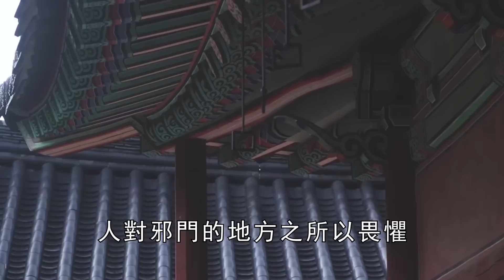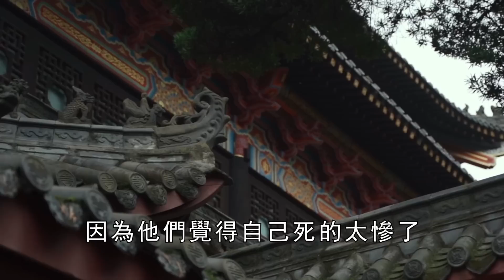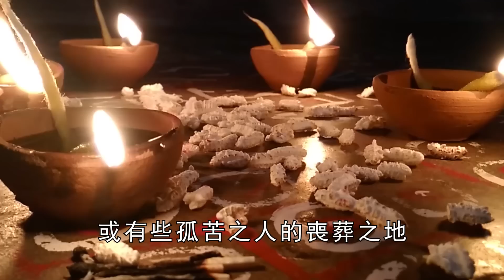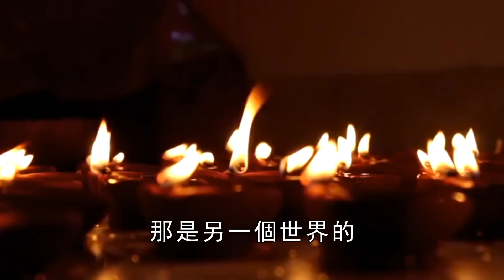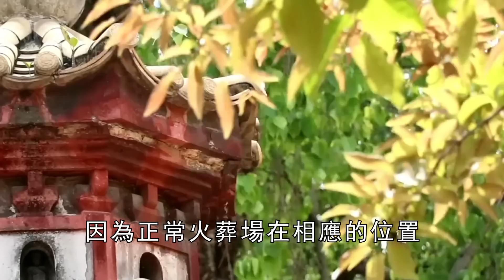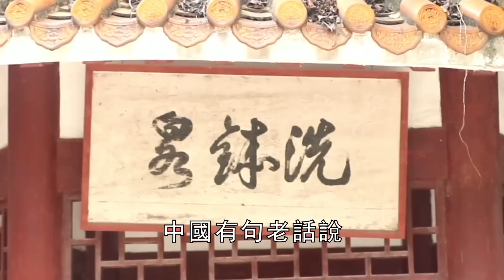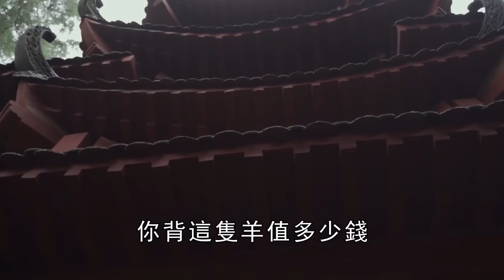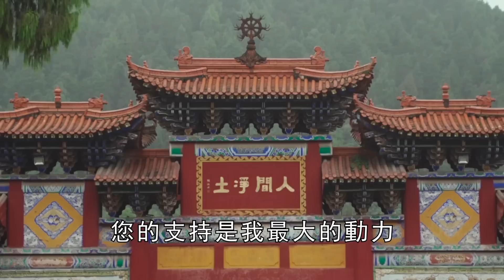不信你就完蛋了！農曆7月鬼節將至，千萬別去這10個地方，否則招來8萬霉運！【曉書說】